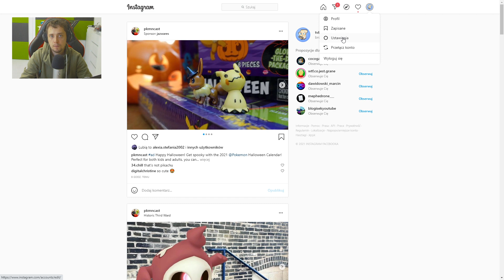JAK DODAĆ linka swojego KANAŁU NA YOUTUBE na konto INSTAGRAMA